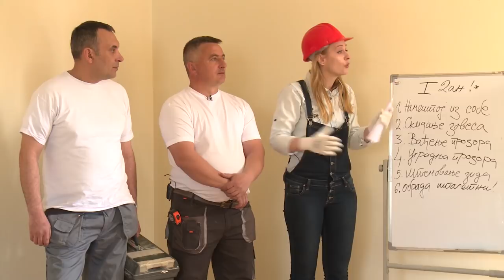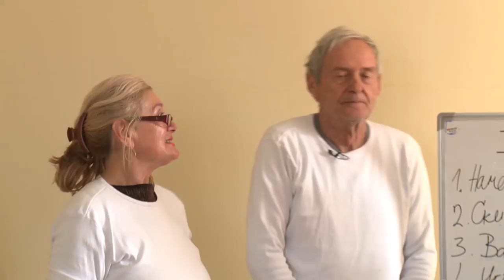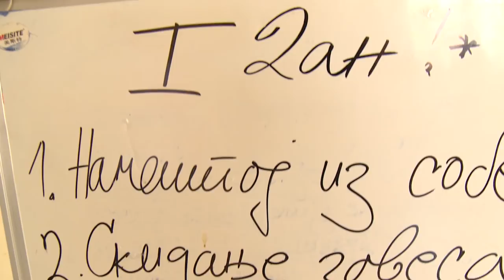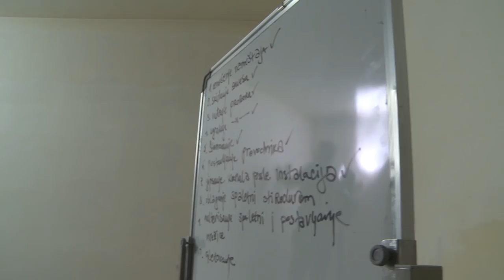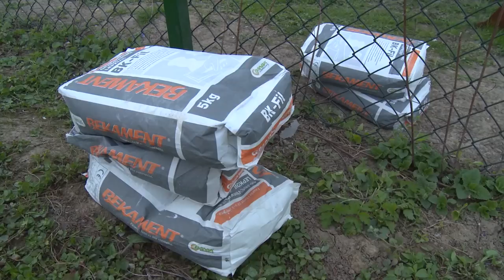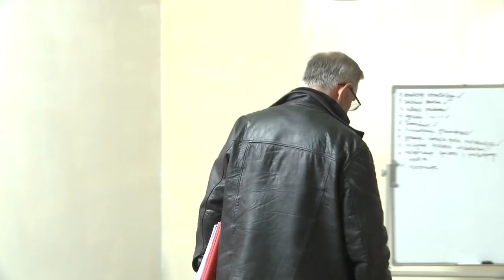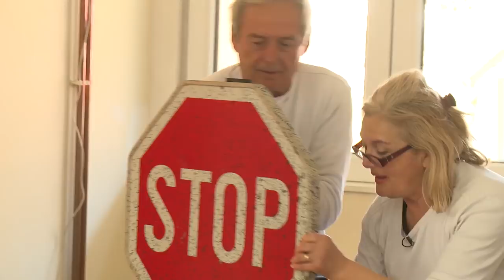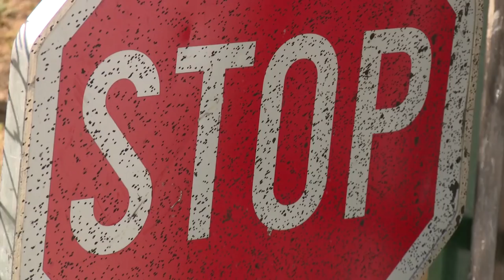SOBA ZA POBEDNIKA, VUKOMANOVIC VS DJEKIC, 7. epizoda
Jedna soba i dve porodice u borbi za udobniji život.

Soba za pobednika!

Novi takmičarski show na televiziji Pink

Ovog aprila, programska šema najgledanije televizije u regionu, Televizije Pink,

postaće bogatija za jednu veliku novinu.

Nakon više nego uspešne saradnje Shadow produkcije i Televizije Pink na jednoj od

najgledanijih emisija "Kuća od srca", 23. aprila od 21 čas stiže nova emisija koja će

osvojiti srca publike.

U pitanju je emisija takmičarskog karaktera "Soba za pobednika", u kojoj svaka od

deset epizoda prve sezone prati takmičenje dve porodice u renoviranju svojih dnevnih

soba. Takmičenje se odvija paralelno u dva tima, a svaki tim dobija i pomoć dva

profesionalna majstora. Radovi traju tri dana, a koji je tim uspešniji odlučiće arhitekta.

“Ideja za ovaj format nastala je još 2008. godine, ali u tom trenutku nije bilo sluha za

tako nešto. Onda smo kroz emisiju "Kuća od srca" videli da postoji dosta ljudi koji traže,

ne samo socijalnu pomoć, već i pomoć da srede svoje kuće i stanove. Zbog toga smo

rešili da obnovimo ovaj projekat, koji se veoma dobro pokazao kod ljudi koji se takmiče.

A i mi, Srbi, smo takmičarski narod - da pobediš komšiju, da imaš bolji auto, veću kuću,

lepšu ženu... Zbog toga mislim da ovaj format može da doživi veliki uspeh, jer ima tu

takmičarsku crtu. Pobednik dobija kompletno novu dnevnu sobu, dok se poraženom sve

vraća u prvobitno stanje. Ovo je jedan prodični šou, šarmantan, pun emocija i

neizvesnosti, ali i obrta i mislim da će se to dopasti publici” - rekao je autor emsije Žarko

Lazić ispred Shadow produkcije.

Kroz ovu zanimljivu emisiju vodiće vas šarmantne glumice Jovana Petronijević i Marta

Milosavljević, koje su se po prvi put oprobale u građevinskim radovima, a kako će se to

odraziti na rezultate takmičenja, imaćete priliku da vidite kroz serijal.

Ne propustite!

Soba za pobednika

UTORKOM u 21:15h samo na televiziji Pink